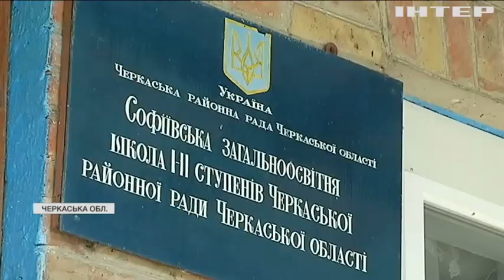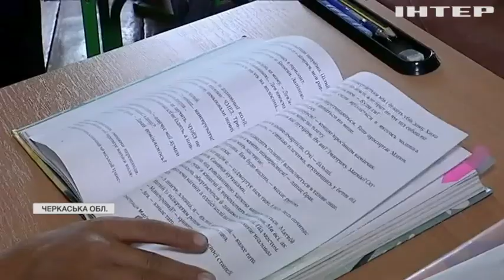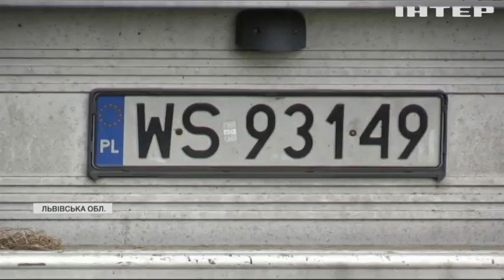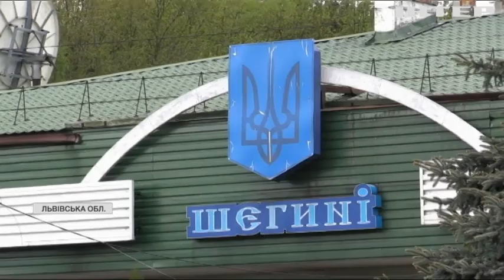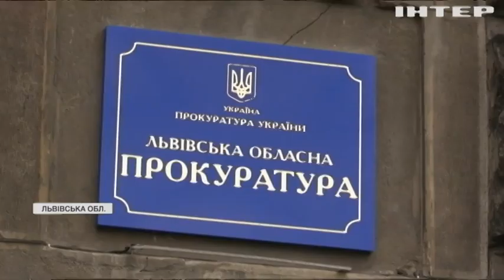Новости 9:00, выпуск за 8 июня 2021 года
Дивіться у цьому випуску: Київ зберігає лідерство у коронавірусному антирейтингу. На Черкащині сільську школу ліквідують та виставляють на аукціон. Французи вирощують комах-вбивць для захисту помідорів.